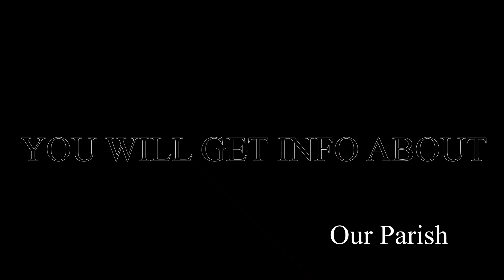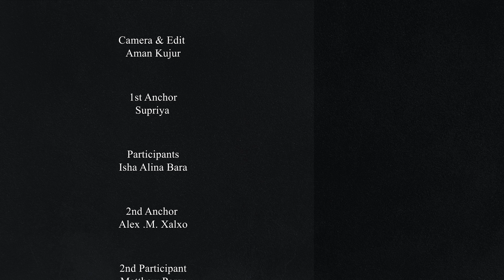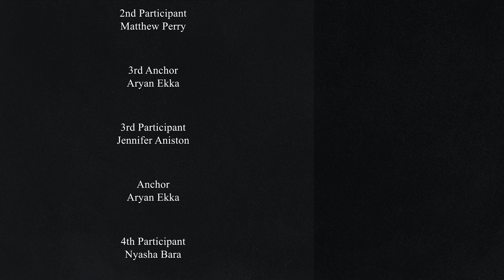Summer Camp Interview 22nd May 2024